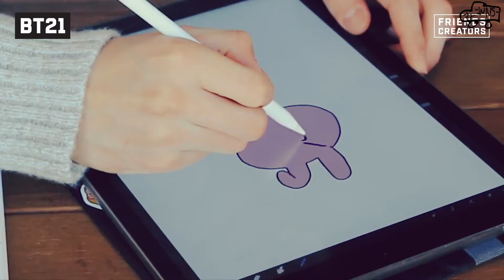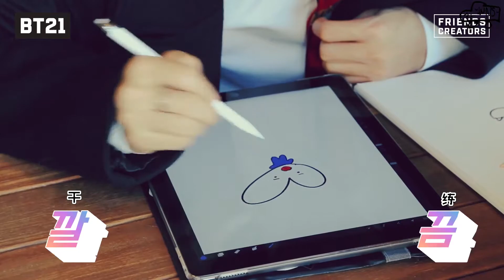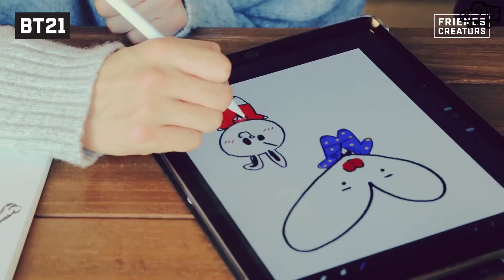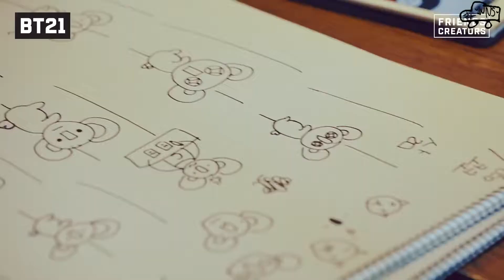171031[BT21] Making of BT21 - EP05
171031[BT21] Making of BT21 - EP05
片源：蓝波
翻译：千层肚 炸鸡 韩牛 香菜
时间轴：鸡腿 蓝波
压制：蓝波